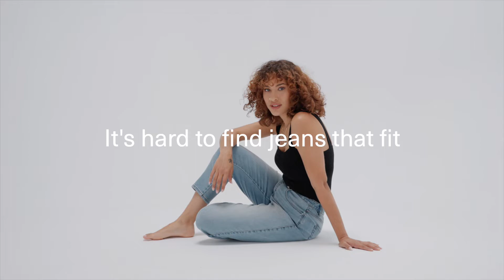Your Perfect-Fitting Mom Jeans Are Custom | Sene | Ever Jean Mom